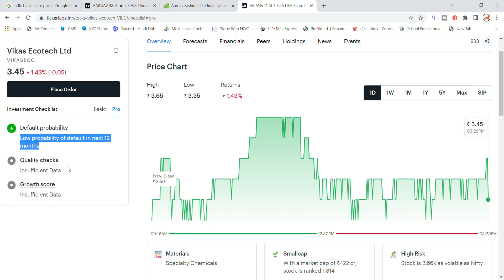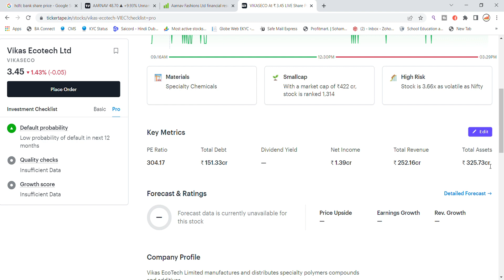Vikas Ecotech Share News | Vikas Ecotech Share Update | Vikas Ecotech Share Latest News Today